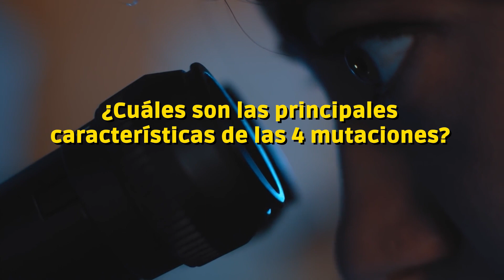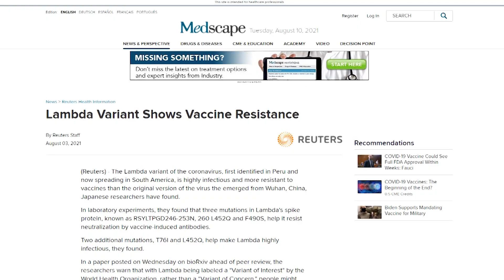Gamma, Alfa, Lambda y Delta variantes del COVID 19 en El Salvador